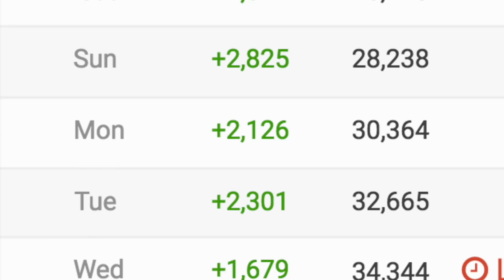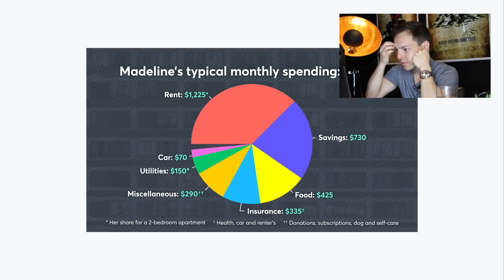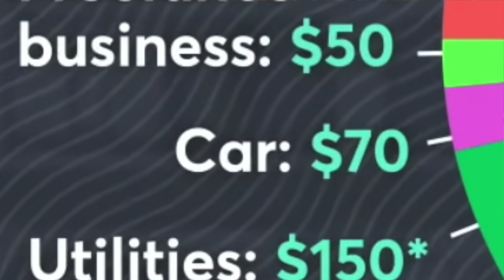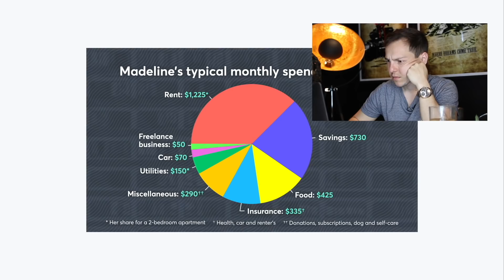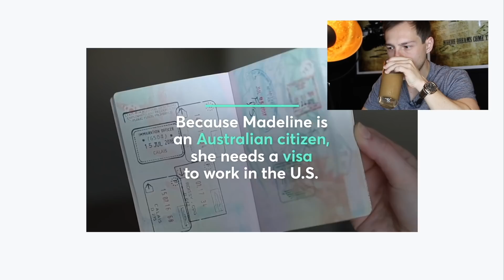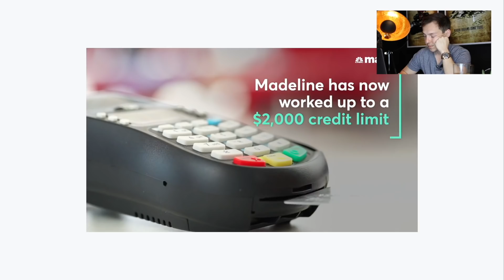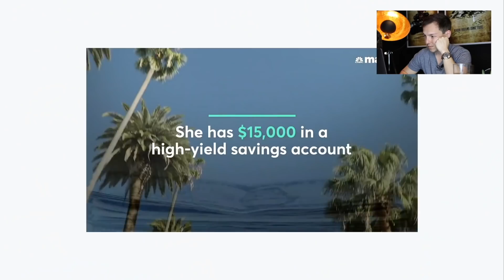Millionaire Reacts: Living On $55K A Year In Los Angeles | Millennial Money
Another video came up by CNBC Make it - Living On $55K A Year In Los Angeles |  Millennial Money. Here are my thoughts while I review her finances, spending habits, and investments. Enjoy! Add me on Instagram: GPStephan

My ENTIRE Camera and Recording Equipment: